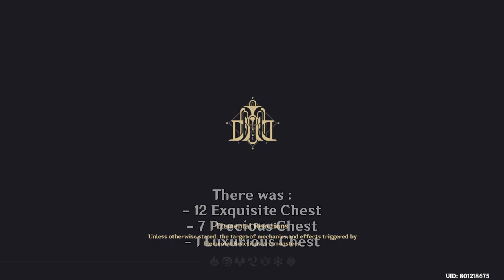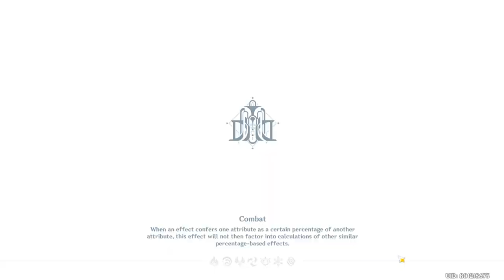【Fontaine Exploration】|How to get all Chest on "Court of Fontaine" Chest Guide Part 6 (Underwater 3)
This was guide to get all Chest Underwater only. I will split the video for each area and region.
ini sebuah petunjuk jalan untuk mendapatkan semua kotak dibawah laut. Gua akan pisah videonya per area dan wilayah.
Here the List Chest location:
00:00 -- Intro
00:15 -- Luxurious Chest 1
03:37 -- Exquisite Chest 2
04:54 -- Exquisite Chest 3
05:44 -- Precious Chest 4 (Mini Boss)
07:37 -- Precious Chest 5 (Mini Boss)
09:05 -- Precious Chest 6 (Pneumosia Machine/Mysterious Gear 1)
10:27 -- Precious Chest 7 (Pneumosia Machine/Mysterious Gear 2)
13:05 -- Precious Chest 8 (Pneumosia Machine/Mysterious Gear 3)
14:42 -- Precious Chest 9 (Pneumosia Machine/Mysterious Gear 4)
16:20 -- Exquisite Chest 10
17:16 -- Exquisite Chest 11
18:01 -- Exquisite Chest 12
20:05 -- Exquisite Chest 13
21:03 -- Exquisite Chest 14
22:07 -- Exquisite Chest 15
23:42 -- Exquisite Chest 16
24:42 -- Exquisite Chest 17
25:53 -- Exquisite Chest 18
26:43 -- Exquisite Chest 19
27:17 -- Precious Chest 20